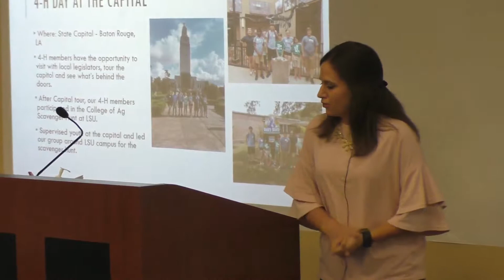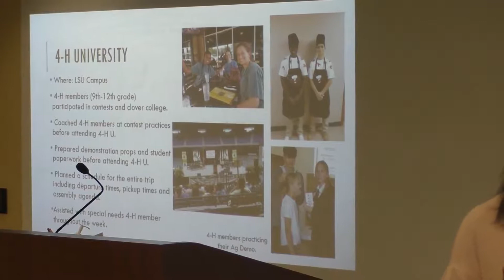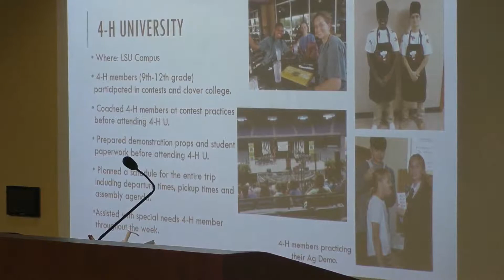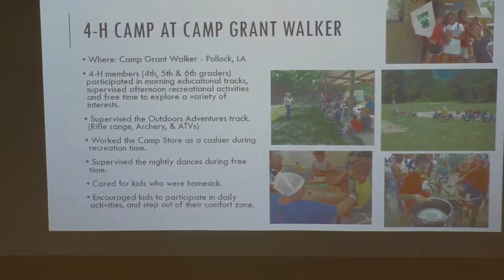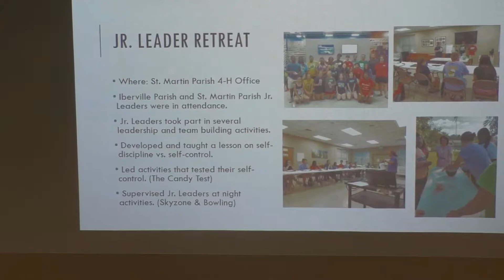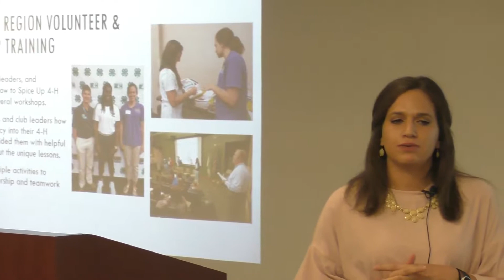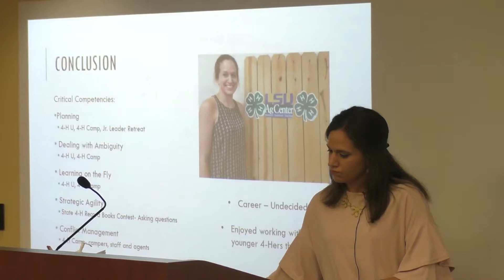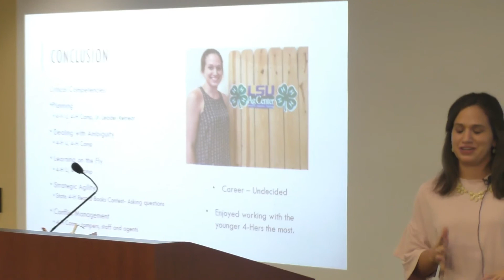Carly Boudreaux (LSU): Extension 4-H Youth Development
The EXPLORE Project engages undergraduates in agricultural-related issues in research, extension, and teaching, with mentorship from faculty in the LSU College of Agriculture and LSU AgCenter. The goals of this 10-week paid summer internship program are to develop undergraduates' knowledge and skills in agricultural research, encourage undergraduates to pursue graduate studies and careers in agricultural sciences, and expand the diversity of the talent pool in the agricultural workforce.